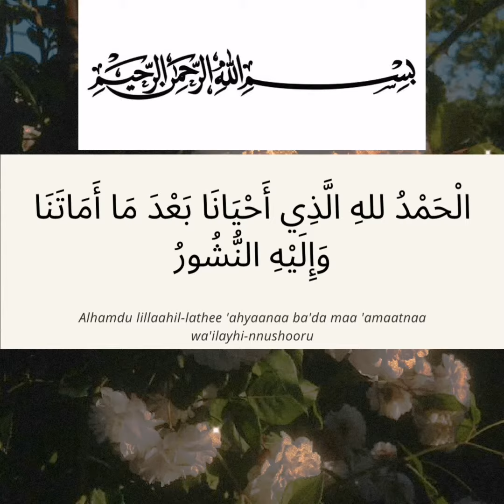ADAB AFTER WAKING UP